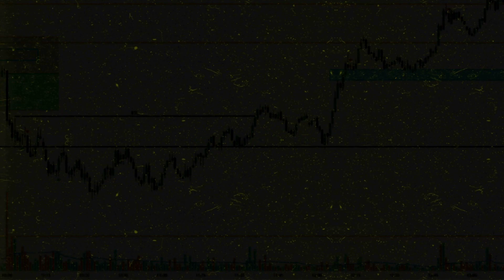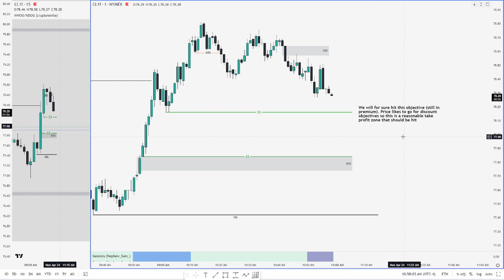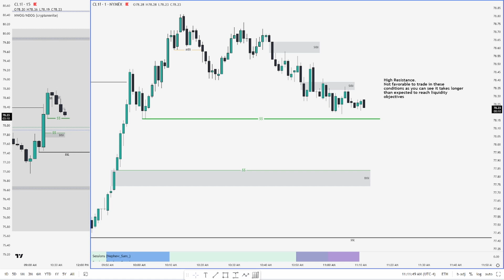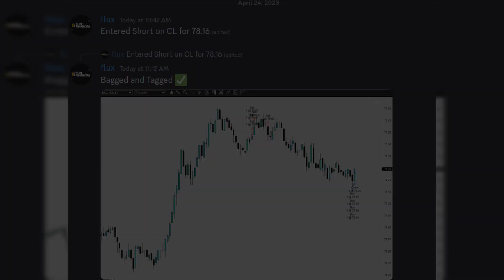SELLING SHORT on CL! | ICT Live Write-Up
With all the choppy price action on indices, I decided to switch it up and trade the oil futures for a change. Buyside liquidity was taken, and I sold short targeting the sell stops from earlier in the AM session.

Ephesians 3:20 & Philippians 4:13
Not to be taken as financial advice (read below).
video produced and edited: flux trades